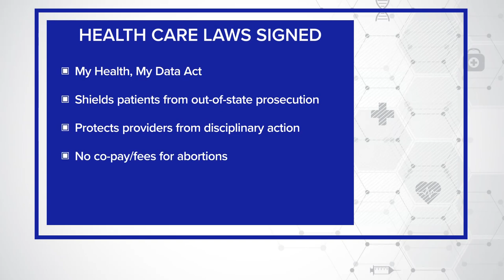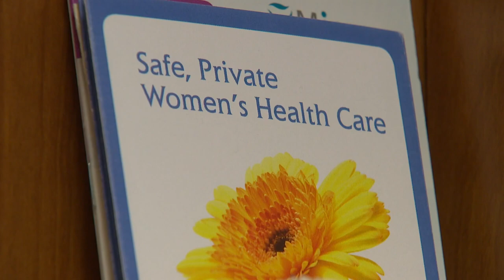Gov. Jay Inslee signs group of bills on abortion and reproductive health access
Senate Bill 5768 protects abortion pill access by authorizing the Department of Corrections to distribute a supply of 30,000 doses of mifepristone. Inslee directed the DOC to purchase the supply of mifepristone in March, after a ruling in a Texas federal court threatened access to the pill.

 ”We are in such a volatile situation that states have to act to protect their own residents and as many people who come to our ‘safe haven,’ and that’s what we did," said Keiser.